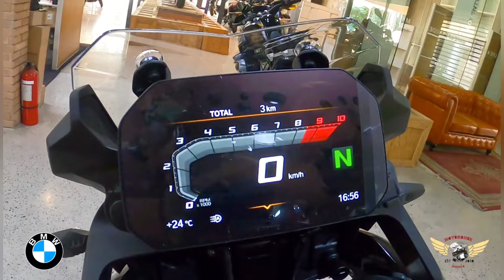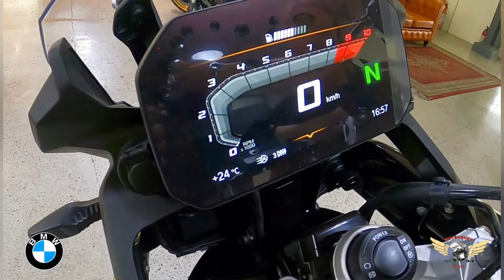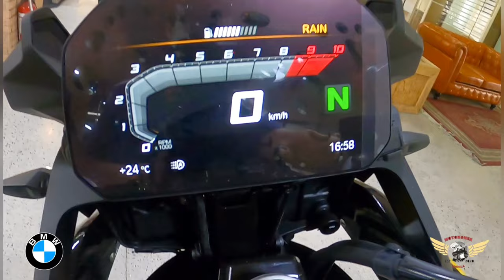(VLOG 23): UNBOXING MOTORCYCLE BMW F750 GS 40 years; BEST ADVENTURE BIKE for Beginner Short Rider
I'm a LADY RIDER UNBOXING my BMW F750 GS 40years; The BEST ADVENTURE BIKE for Beginner Short Rider

In a span of 1 year, I've transitioned from Vespa scooter to Harley Davidson cruiser to Ducati 795 and Ducati Scrambler motorcycle then finally to a BMW GS adventure bike. While I have all the reasons not to choose an adventure bike - newbie rider, lady rider and short rider, I still chose BMW GS. Why? Because riding a motorcycle is all about being imperfectly perfect.

I am so happy to be Celebrating 40 years of BMW GS with BMW Motorrad Philippines, together with Mike and Nelly of Making it Happen, Inday Rider, Motour Pilipinas and Paolo Abrera. Now I can relate to idol Jmac and his BMW GS 1250.

 Special thanks to BMW Motorrad Philippines for making this possible!

Do check out the other BMW 40th Edition line up - the BMW 1250, BMW 1250 GS Adventure, BMW R NINE T, BMW F850 GS, BMW 310 GS and the other powerful bikes like the F900 and F900R.